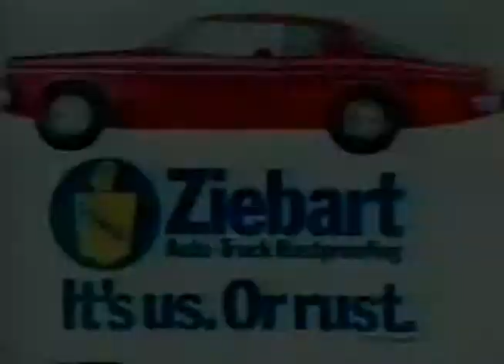Ziebart - Rust Proofing Animated 1974 (2)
Another vintage Ziebart commercial with an animated portrayal of the rust proofing process. The Twilight Zone's Rod Sterling is the narrator.